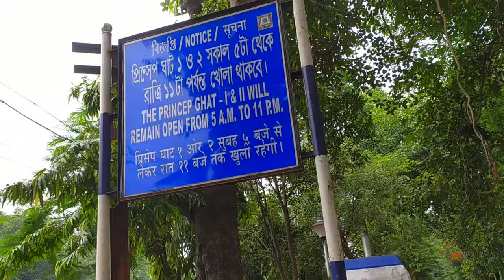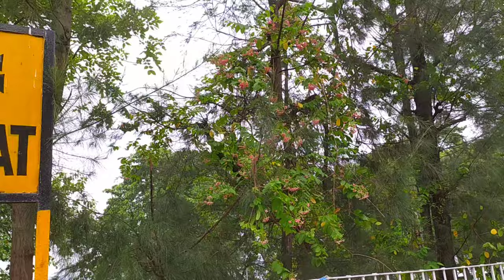Prinsep Ghat Kolkata 2023 | প্রেম করার সেরা ঠিকানা | Couple Park Kolkata